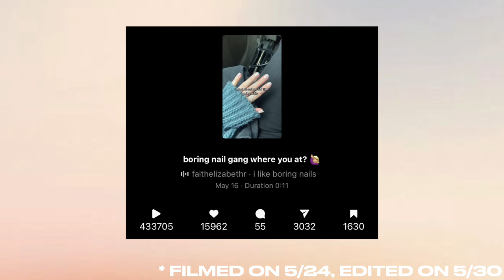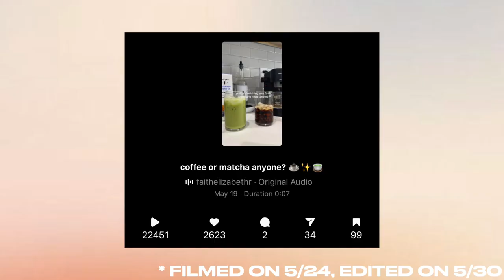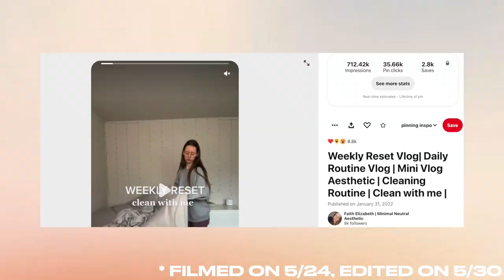plan my content with me for june 2022! | social media strategies, how to master consistency online!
may has been a HUGE success across my social media platforms, i am excited for what june has to offer! today's video is all about my content strategy for june 2022: how i am going to grow my youtube, instagram, pinterest, and tiktok using video content. stay tuned to hear how i am going to stay consistent on social media and how i am going to achieve my goals for the month of june!

✩ MY VLOGGING EQUIPMENT:
memory card